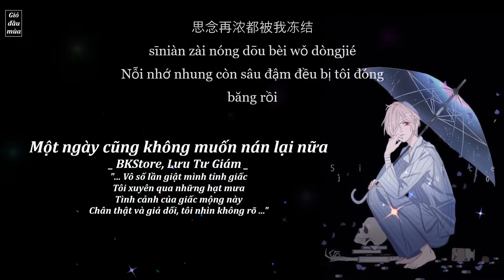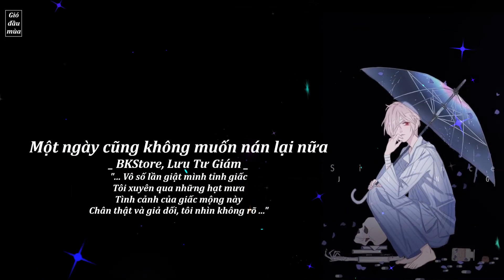[Vietsub+Lyrics] Một ngày cũng không muốn nán lại nữa - BKStore, Lưu Tư Giám |一天都不想呆了 - BKStore, 刘思鉴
Bài hát: Một ngày cũng không muốn nán lại nữa
Thể hiện: BKStore & Lưu Tư Giám

___ 一天都不想呆了 ___
演唱：刘思鉴
作词：刘思鉴
作曲：刘思鉴
制作人：刘思鉴
混音/母带：仔总裁
和声：刘思鉴
和声编写：刘思鉴
出品方：BKStore不可施道
出品人：车澈
监制：买巍
prod by Miler
独家经纪运营：勇敢的蛋
企划：万青青
封面拍摄：BossHai

Pinyin:
yòu xiàle yī zhěng wǎn de yǔ
yuǎnfāng de kūqì mòmò kěnqiú rén a bùyào zài lí qù
yīdī jiē yīdī lèi jiùsuàn méi rénwéi wǒ sòngbié
qíshí wǒ yě méi nàme liúliàn
zǎo shīqùle yìyì
zhè bīnglěng de jīqì
wǒ dǎkāi cāng mén
ěr biān chuán lái zhǐlìng línzhe yǔ wǒ tīng bù qīng

yuǎnfāng de hūhuàn jiànjiàn qīngxī shuō rén wúnéngwéilì
yīdī jiē yīdī lèi zhè cì huòxǔ jiùshì yǒngbié
sīniàn zài nóng dōu bèi wǒ dòngjié
zǎo shīqùle yìyì
wúshù cì de jīngxǐng
wǒ tòuguò yǔdī
zhè mèng lǐ de chǎngjǐng zhēn jiǎ wǒ kàn bù qīng

tiáozhěng hǎo yǐ bèi
hǎo xiǎng hē jú zǐ qìshuǐ
yǎngqì dài gòule méi
wǒ guān diào tōngxùn shèbèi
dōu pāo shēnhòu ba qù lìngwài de xīngqiú
dōu pāo shēnhòu ba wǒ bù yuàn zài tíngliú
shēnhūxī xiàng yǔzhòu fēi
tuōlí yǐnlì piāo zǒu de yǎnlèi
xiāoshī zài tóudǐng shàng de zhòngliàng
bèi liú zài dàqìcéng lǐ
tā yī diǎn yī diǎn biàn qīng
yùwàng líkāi wǒ de shēntǐ

[Vui lòng không reup và mang bản dịch đi nơi khác]